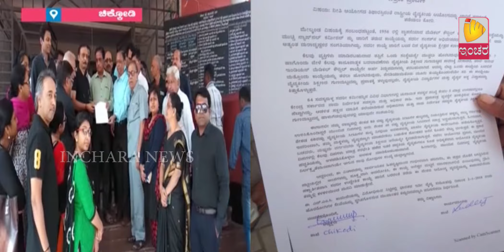Inchara News @ 4PM On 02/01/2018 Chikkodi